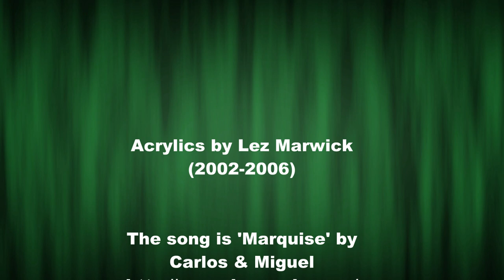Acrylics 1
A selection of my acrylic paintings of trees and skies from 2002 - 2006. The music is by Carlos & Miguel, and the song is called 'Marquise' and available